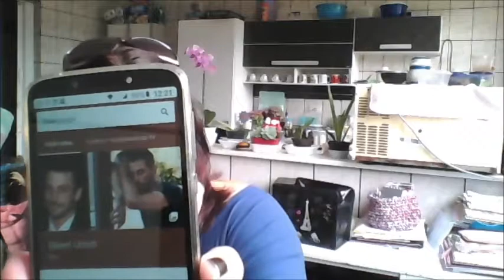OPINIÃO SOBRE A SÉRIE RIVERDALE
As imagens, em sua maioria, usadas nas thumb nails são baixadas no